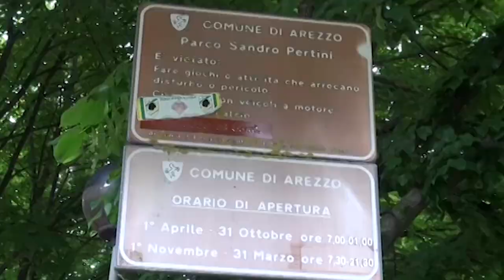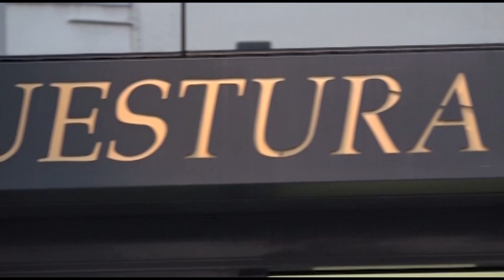Arezzo. Prendono a pugni minorenne non vedente: identificati e denunciati dalla Polizia